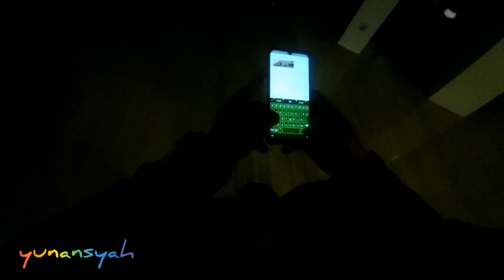Mak.... nyasar 🤣🤣🤣 #321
Dapat Orderan Gosend jemput di Terminal 3 🤣🤣🤣